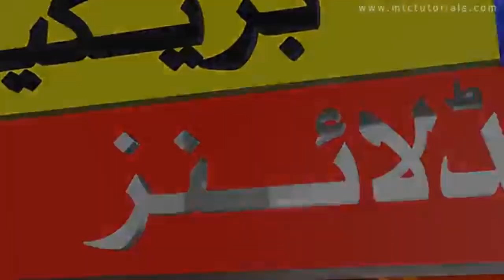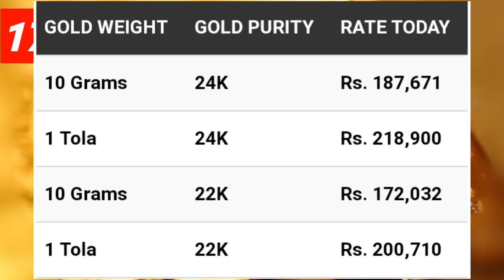Latest new Gold price in pakistan 17-12-2023 | Gold rate - Daily rate update